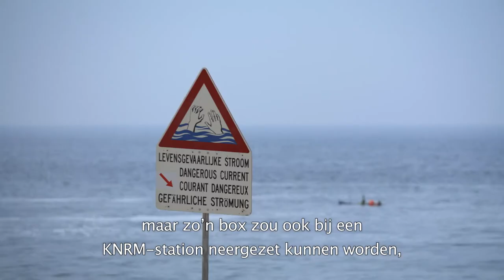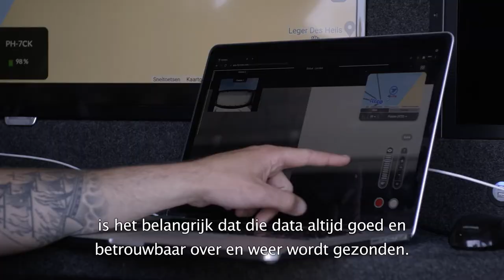KNRM korte edit NL subs